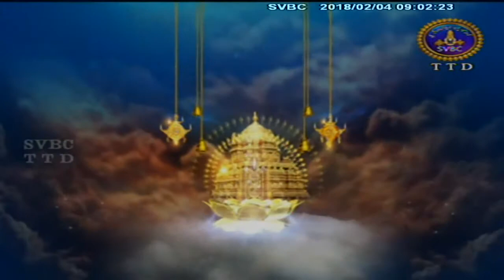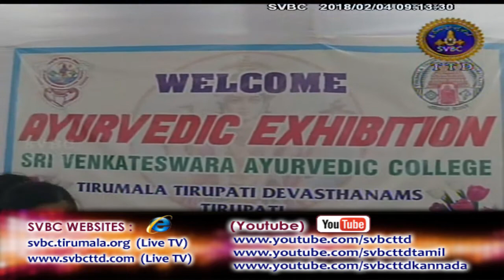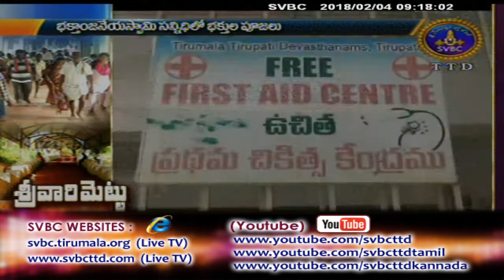Adhyatmka Viseshalu 9am | 04-02-18 | SVBC TTD